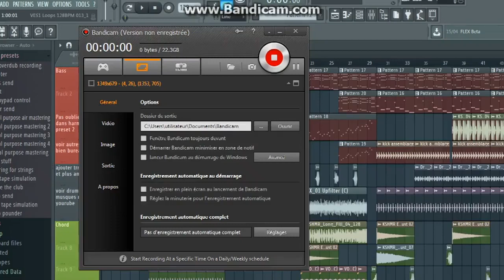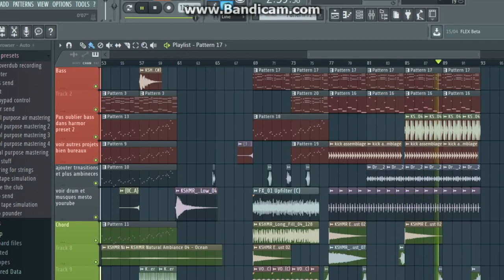Mesto Style Project !!! ( Mick4 )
Hey !! I'm Mick4 ( French Dj/Producer ) and I'm very happy to present you my project.